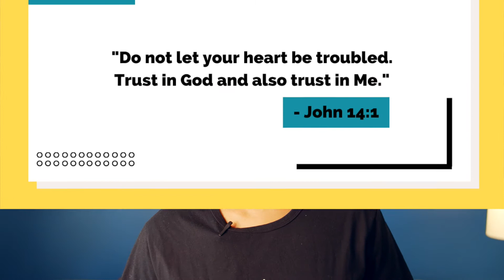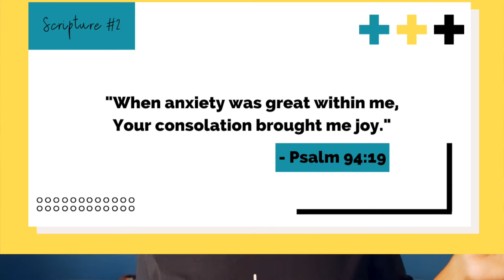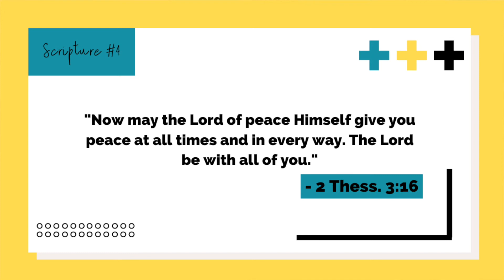Scriptures that Help With Anxiety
In this video I'll be discussing scriptures that help me with anxiety. I think it's really important to address how our faith comes into play when dealing with these issues. Do you have a favorite bible verse that gets you through difficult times? LMK in the comments!

This is the last video in my series about anxiety (for now).

Do you find yourself thinking negative thoughts about yourself? Download my Positive Affirmations for Moms PDF! I've incorporated saying these 10 encouraging things over myself every day and have seen a great improvement in how I think. You can look at the video I posted about it , or download the PDF on my